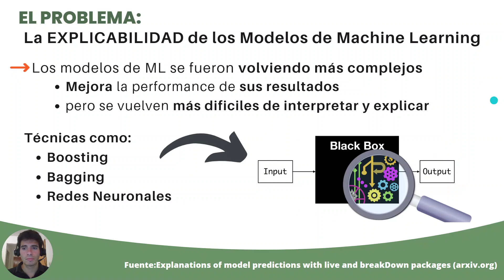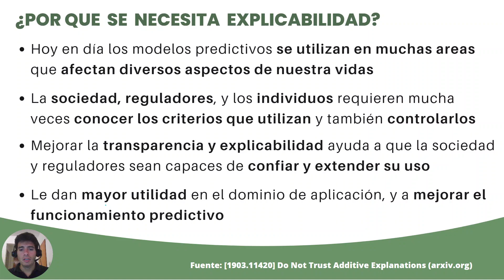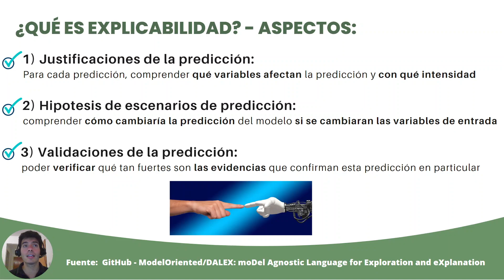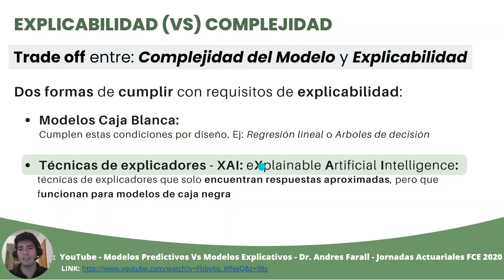01 Problema de la Explicabilidad en ML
Explicabilidad en Modelos de Machine Learning con Breakdown + iBreakdown, por Renso Gil y Leandro Morinigo. Link de github